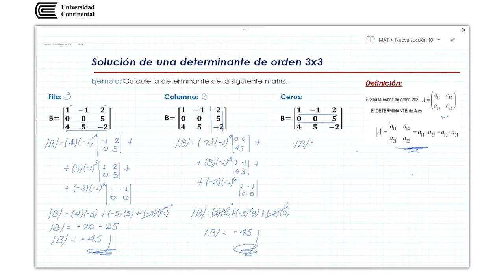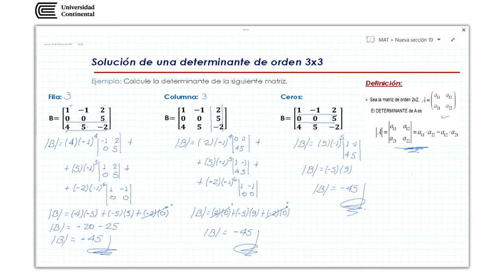Determinante de orden 3 x 3